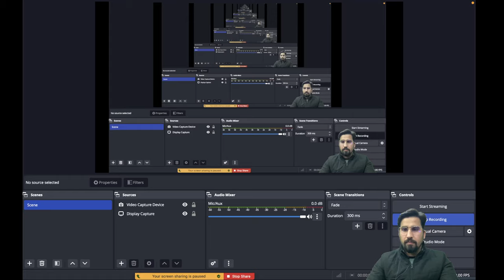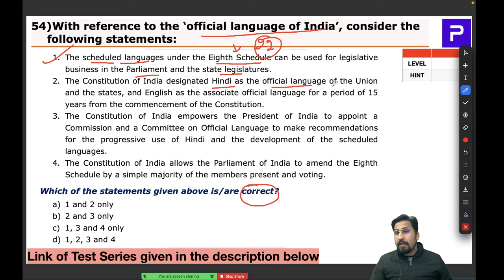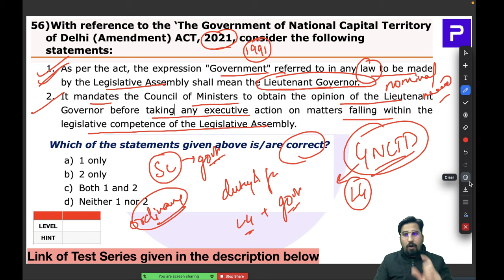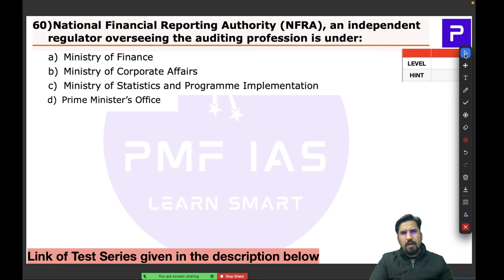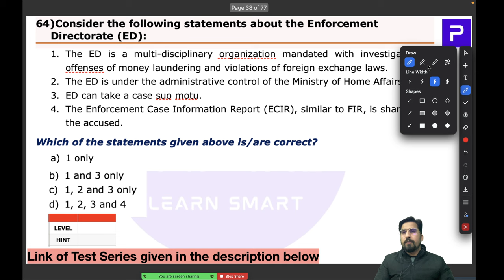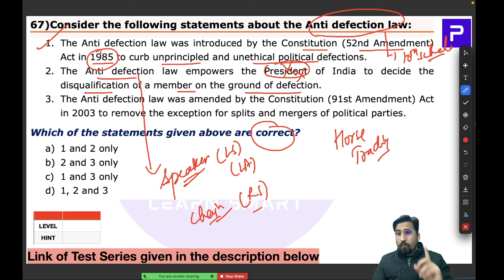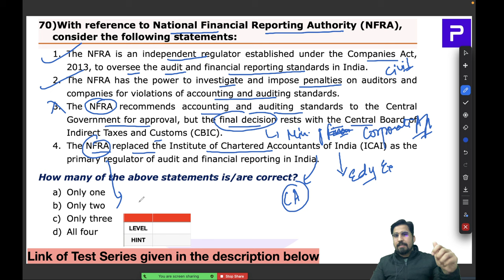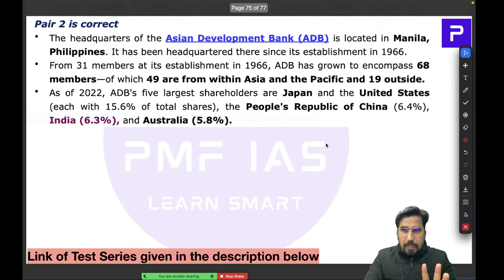PMF IAS Current Affairs Prelims Test Series For UPSC 2024 – Test 01 – Part 03 – MCQs 51 to 75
In this video, Ashish Malik will be discussing and analysing MCQs 51 to 75 of Test 01 – PMF IAS Current Affairs Prelims Test Series For UPSC 2024.

Test 01 is FREE For ALL! Try it now

(You must be registered to apply the code.

Test 01 - Part 3: This Video